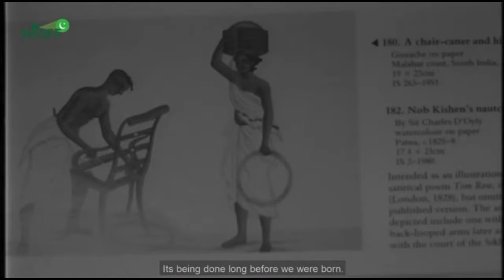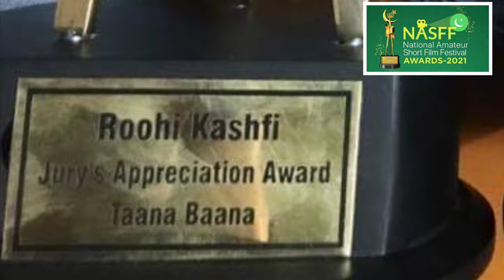Best Young Filmmaker of Pakistan , Roohi Kashfi From Parachinar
Best Young Filmmaker of Pakistan , Roohi.
Roohi got 2nd Best Film Award in National Amateur Film Festival, Pakistan. And the most important, JURY’S APPRECIATION AWARD, Youngest Film Maker of Pakistan.
For Documentary film Taana Baana, raising issue of dying art In Pakistan .On that base Roohi has been awarded fully funded scholarship in the top rated Film School of the World, the Prestigious ULCA, University of California, Los Angles, School of Theater, Film, and Television . Roohi is a cinematographer
Many congratulations  Dear Roohi Kashfi
Part of Video (Screen Grab) Credit to  @Uzair960
Part of Video  (Screen Grab) Credit to @nationalamateurshortfilmfe6087

نیشنل ایمچئور شارٹ فلم فیسٹول! قبائلی نوجوان، روحی کاشفی نے میلہ لوٹ لیا۔

اسلام آباد میں پاک فوج کے شعبہ تعلقاتِ عامہ اور وزارتِ اطلاعات و نشریات کی مشترکہ کاوش سے نیشنل امیچئور شارٹ فلم فیسٹیول کا انعقاد ہوا، تقسیم انعامات کی اختتامی تقریب میں وزیر اعظم عمران خان نے نوجوانوں کی حوصلہ افزائی کے لیے خصوصی شرکت کی اور انعامات تقسیم کیئے۔ نیشنل ایمچئور شارٹ فلم فیسٹول (ناسف) نے پاکستانی نوجوانوں کی صلاحیتوں اور تخلیقی صلاحیتوں کو استعمال کرنے کا تصورپیش کیا ہے، جو فلم اور ٹیلی ویژن پروڈكشن کو اپنے تعلیمی / پیشہ ورانہ کیریئر کے طور پر منتخب کرتے ہیں۔ ناسف کا مقصد ایسے قابل اور انتہائی باصلاحیت نوجوانوں کو موقع فراہم کرنا ہے جو پاکستان کی اصل تصوير(ايميج) پیش کرنے والى اعلی معیار کی مختصر فلمیں تیار کریں۔ یہ اپنے نوعیت کا پہلا قومی میلہ ہے، جس میں تخلیقی طلباء پر توجہ دی جائے گی

اس تھیم بیسڈ فلم فیسٹیول میں  پاکستان کے ثقافتی اورسماجی رنگ شامل تھے‘ جس میں خواتین کا معاشرے میں کردار، وادی سندھ کی تہذیب ، علاقائی ثقافتیں، پاکستانیوں کی انسان دوستی اورجذبہ ایثار، زراعت اور چھوٹے  پیمانے پر صنعتی سرگرمیاں جیسے تھیمز شامل تھے‘۔ فیسٹیول میں 72 یونیورسٹیوں کے 1100سے زائد نوجوان شامل تھے اور 300 سے زائدشارٹ فلمز موصول ہوئیں، ماہرین نے جائزہ لینے کے بعد 122 فلمز شارٹ لسٹ کیں، بعد ازاں جیوری نے 55 فلمز شارٹ لسٹ کیں‘۔ اور ’گرینڈ جیوری جس میں فلم اور ڈرامہ انڈسٹری کےمعتبر نام شامل ہیں، نے 18 بہترین پراجیکٹس کوانعام کےلیے منتخب کیا، فلم ٹی وی اور میڈیا کے اسٹوڈنٹس نےاپنےتخلیقی جوہر کا شاندار مظاہرہ کیا اور ہونہارآرٹسٹس نےپاکستان کے دلفریب رنگوں کوپراجیکٹس میں بخوبی سمویا ‘۔
اب اس فیسٹیول کے 15 بہترین شرکا کو اسکالر شپ پربیرون ممالک بھیجاجائے گا، جہاں وہ متعلقہ شعبوں میں اعلی تعلیم حاصل کریں گے۔
نیشنل ایمچئور شارٹ فلم فیسٹول! قبائلی نوجوان، روحی کاشفی نے میلہ لوٹ لیا۔ ضلع کرم سے تعلق رکھنے والے ابھرتے ہوئے نوجوان فلم میکر روحی کاشفی کی شارٹ ڈاکومنٹری آرٹ فلم “تانہ بانہ” نے قومی فلم میلہ میں دو ایوارڈ جیتے ہیں۔ ایک تو فلم “تانہ بانہ” کو دوسری بہترین شارٹ فلم کا ایوارڈ ملا ہے، جبکہ “جیوری کی پسندیدہ” فلم ایوارڈ بھی روحی کاشفی کو ملا ہے۔

یہ دستاویزی فلم بنیادی طور پر عصری فرنیچر ڈیزائن میں روایتی کام پر مبنی ہے ۔ روحی کاشفی کی فلم “تانہ بانہ” ایک آرٹ فلم ہے، یہ انتہائی ستم ظریفی کی بات ہے کہ اس طرح کی حیرت انگیز مہارتیں اور شاندار نسلی فنون کو اگلی نسل میں منتقل نہیں کیا جا رہا ہے۔
روحی کاشفی نیشنل کالج آف آرٹس، لاہور کے گریجیویٹ ہیں، روحی کاشفی نے نیشنل کالج آف آرٹس کے امتحان میں بھی امتیازی (دوسری) پوزیشن حاصل کی ہے، اور تھیسز فلم “ب فار ناؤ” وادئ کرم میں بچوں کے تعلیم سے متعلق ہے۔ میرا خیال ہے روحی کاشفی اس فلم کے کچھ سین دوبارہ شوٹ کرکے بین الاقومی فورم پر پیش کرنے کے خواہاں ہیں، اور اب موقع بھی، کیونکہ روحی کاشفی کو دنیا کے معتبر ترین تھیٹر، فلمم اور ٹیلی ویژن کے سکول، یونیورسٹی آف کیلیفورنیا، لاس انیجلس میں اعلی تعلیم کے لئے سکالرشپ بھی ملا ہے۔ روحی کاشفی نے وادئ کرم کے حوالے سے سلگتے چنار فلم بھی بنایا ہے، جسے مناسب وقت اور کچھ سین کے دوبارہ شوٹ کے بعد ریلیز کرنے کا پروگرام ہے، اس کے علاوہ روحی کاشفی نے عبداللہ قریشی، حمزہ اور صبا قمر کے ساتھ میوزک کے بہترین ویڈیوز پروڈیوس کیئے ہیں۔

روحی کاشفی کو ایوارڈ ملنے کے بعد مبارکباد کی میسیج کی تو انکا جواب “مثبت” تھا، اس فیسٹیول کی طرح مثبت۔ روحی نے جواب دیا کہ اس فلم کے ڈائریکٹر آپ “احمد طوری” ہیں۔ اس کی وجہ روحی کاشفی کھبی بیان کریں گے۔
روحی کاشفی کو اس میڈیم میں لانے کا مقصد بھی صرف یہی تھا کہ آرٹ اور ثقافتی سرگرمیوں سے معاشرے کی بہبود و ترقی میں کلیدی کردار ادا کریں، اور وادئ کرم کو ثقافتی سرگرمیوں کے ذریعے پرسکون بنانے کی کوشش کی جائے، تاکہ عوام پرسکون ہو کر زندگی سے لطف اندوز ہوں، علاقے میں امن ہوگا تو ترقی بھی ہوگی، امن ہوگا تو لوگ بھی آئیں گے، سیر وتفریح کے مواقع پیدا ہونگے، تو لوگوں کو روزگار کے مواقع بھی ملیں گے، اور وادئ کرم کے حسین ترین وادی اور یخ بستہ کوہ سفید کے لطیف احساس سے بھی لطف اندوز ہونگے۔

احمد طوری